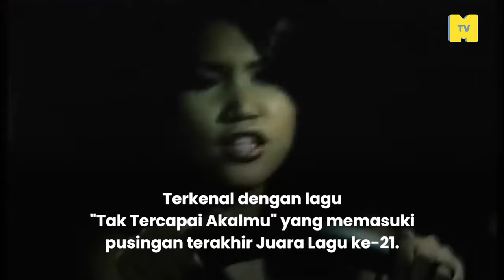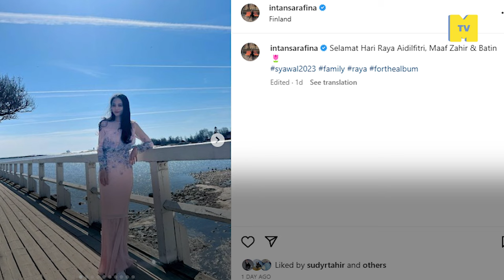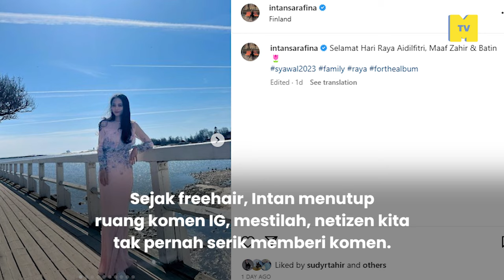10 Artis Melayu Tudung Terbang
Didakwa sudah tidak mahu bertudung lagi. Antara mawarrashid masyamasyitah alyaiman dan 7 yang tersenarai, mana satu yang paling kontroversi?